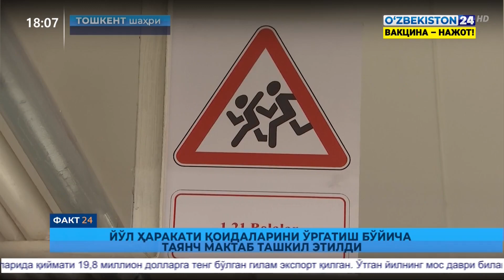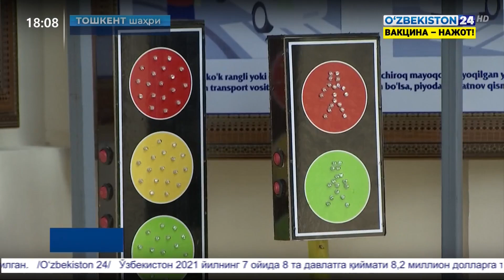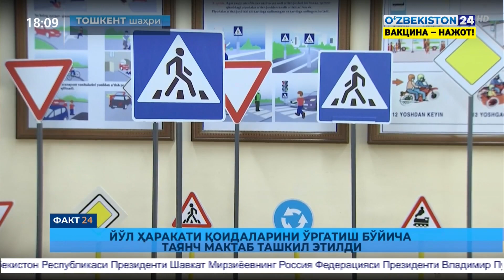Yo‘l harakati qoidalarini o‘rgatish bo‘yicha tayanch maktab tashkil etildi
©️ “Oʻzbekiston 24” telekanali “Fakt 24” informatsion dasturi